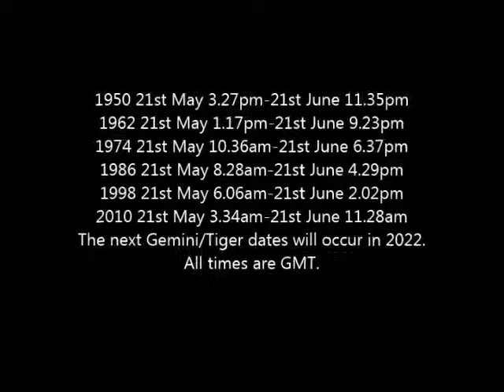Gemini / Tiger Western & Eastern Astrology Combination